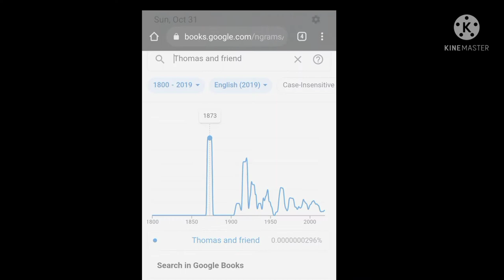Thomas and friend in 1873 (books ngram viewer meme)